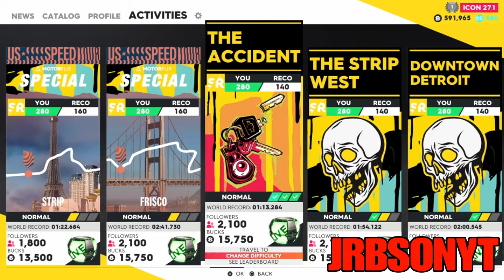THE CREW 2 UNLIMITED MONEY GLITCH EARN MILLIONS FAST & EASY